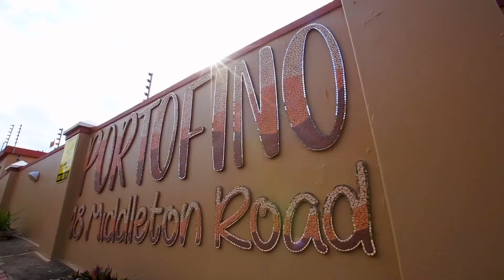3 Bedroom Townhouse For Sale | Winklespruit | Kwa-Zulu Natal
A wonderful townhouse filled with quality finishes.